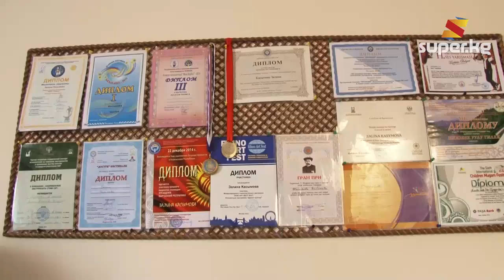Музыкалык аспаптарга бай кыл кыякчы Залина Касымованын үйүндө конокто